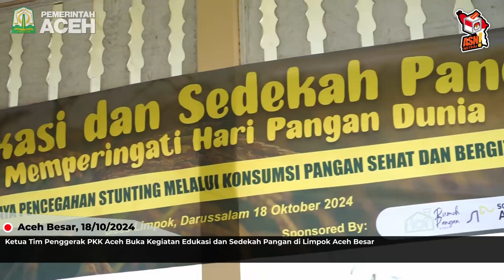Ketua Tim Penggerak PKK Aceh Buka Kegiatan Edukasi dan Sedekah Pangan di Limpok Aceh Besar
Aceh Besar – Ketua Tim Penggerak PKK Aceh, Hj. Safriati, membuka kegiatan Edukasi dan Sedekah Pangan dalam rangka memperingati Hari Pangan Dunia di Gampong Limpok, Darussalam, Jumat (18/1/2024). Acara ini diselenggarakan oleh Rumoh Pangan Aceh bekerja sama dengan PKK Aceh, Asosiasi Ibu Menyusui Indonesia (AIMI) Aceh, dan PT. Solusi Bangun Andalas. Tujuan kegiatan ini adalah untuk meningkatkan kesadaran masyarakat mengenai pentingnya menyusui bagi kaum ibu dan bagaimana gizi yang tepat serta pola makan sehat bagi anak.

Pada kesempatan tersebut, Hj. Safriati menyerahkan bantuan pangan secara simbolis kepada ibu menyusui, ibu hamil, dan lansia. Dalam sambutannya, Safriati menekankan pentingnya peran ibu dalam membentuk keluarga yang sehat dan tangguh, serta peran vital dalam mendidik anak. "Ibu merupakan pondasi keluarga yang sehat," ujar alumnus USK tersebut.

Safriati juga mengingatkan bahwa masa 1.000 hari pertama kehidupan, sejak dalam kandungan hingga usia dua tahun, adalah periode penting dalam pertumbuhan anak. Menurutnya, generasi emas Indonesia pada tahun 2045 sangat bergantung pada kesehatan dan asupan gizi selama masa ini.

Selain itu, istri Pj Gubernur Aceh itu mendorong optimalisasi posyandu tidak hanya sebagai pusat pelayanan kesehatan, tetapi juga sebagai pusat kegiatan sosial, ekonomi, dan lingkungan. Melalui posyandu, kader dan masyarakat dapat mendata serta melaporkan kondisi rumah tidak layak huni atau kebutuhan lainnya untuk diteruskan kepada pemerintah desa dan instansi terkait.

Sementara itu, Cut Soraya, Pembina Rumoh Pangan Aceh, mengungkapkan bahwa organisasi tersebut berupaya membantu mengurangi masalah stunting serta meningkatkan pemahaman ibu dalam mengelola gizi keluarga. Ia juga menekankan pentingnya mengurangi sampah makanan dan menjaga kebersihan sebagai bagian dari ibadah.

"Rumoh Pangan Aceh hadir untuk membantu masyarakat, terutama dalam hal gizi dan pemberdayaan. Kami ingin membawa perubahan yang lebih baik bagi Aceh," tutur Cut Soraya.

Apresiasi dari Masyarakat Gampong Limpok

Keuchik Gampong Limpok, Suwardi, menyampaikan rasa terima kasih atas kehadiran dan dukungan Ketua Tim Penggerak PKK Aceh serta pihak-pihak terkait. Ia berharap kegiatan ini dapat berlanjut untuk meningkatkan kesejahteraan masyarakat. Suwardi juga menekankan pentingnya peran posyandu dalam menjaga kesehatan anak-anak di gampongnya.

"Alhamdulillah, di Gampong Limpok tidak ada kasus stunting. Ini berkat kerja sama seluruh warga yang peduli terhadap kesehatan anak-anak mereka," ujar Suwardi.

Kegiatan ini diharapkan dapat menjadi momentum penting bagi masyarakat Aceh dalam menjaga kesehatan dan gizi keluarga, serta meningkatkan peran ibu dalam menciptakan generasi yang sehat dan cerdas. []